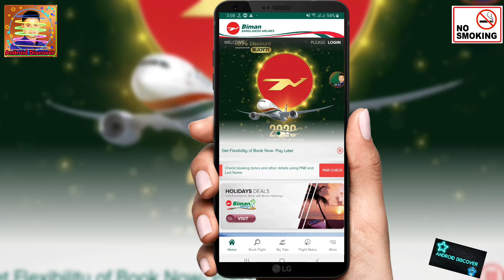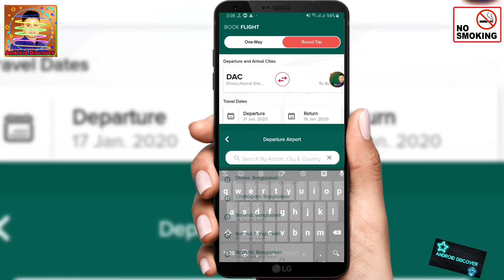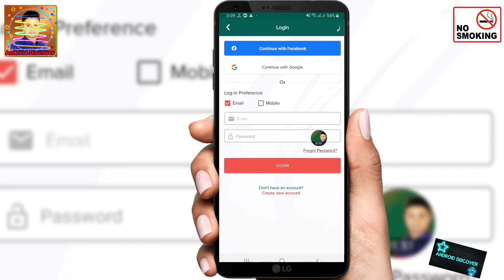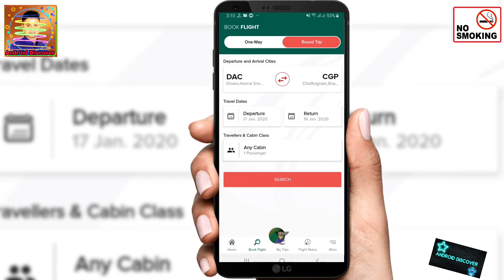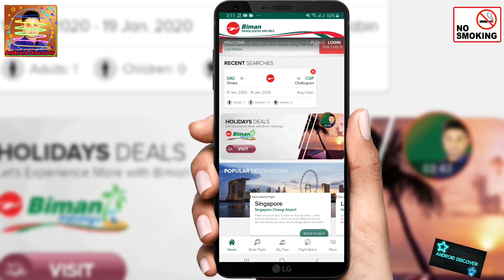How to Booking a plane ticket to home || বিমানের টিকেট বুকিং করুন ঘরে বসে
এখন থেকে আপনি ঘরে বসে কোনো ঝামেলা ছাড়া বিমানের টিকেট বুকিং করুন আপনি চাই আবার তারিখ
চেেন্না ই করতে পারবেন
অসাধারণ একটি সফটওয়্যার খুব সহজে মোবাইল দিয়ে বুকিং করুন
From now on you can book air tickets without any hassle at home if you want to date again
Chenna E can
Booking with a great software very easily mobile

বিমানের টিকেট বুকিং করুন ঘরে বসে  || How to  Booking a plane ticket to home

      🌹👍Android Discover👍🌹

5/Nagad নগদ Mobile banking A to Z / How to Nagad Account ? Nagad app review | post office digital

👍ধন্যবাদ ভিডিও টা সম্পূর্ণ দেখার জন্য
আশা করি ভিডিও টা ভালো লাগছে
আর ভিডিও টা যদি ভালোলেগে থাকে আপনি যদি আমার চ্যানেল নতুন হয়ে থাকেন তাহলে আমার চ্যানেল টিকে
লাইক
কমেন্ট
শেয়ার করবেন
আপনাদের ভালোবাসা অনেক দুর এগিয়ে যেতে চাই